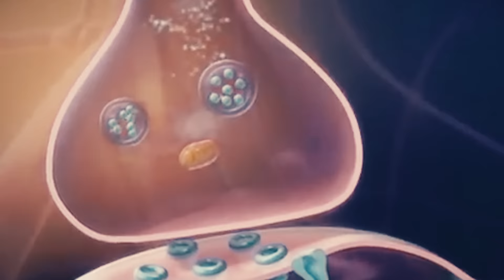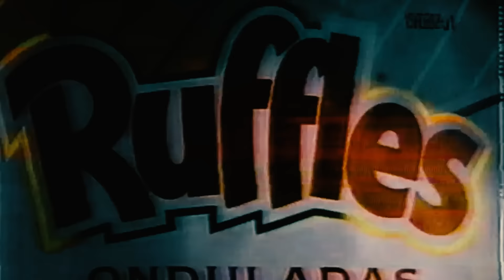Patatas fritas irresistibles - Cajas de Ciencia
Aún no está del todo claro por qué las patatas fritas generan compulsión. Es comer una y no poder parar. La combinación de grasas e hidratos explica en parte la revolución química que desatan en el organismo.